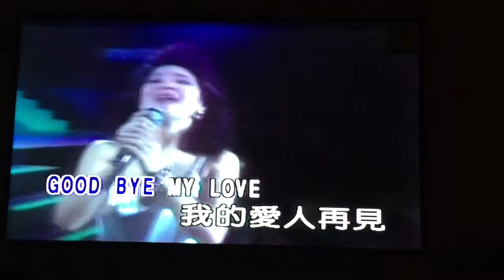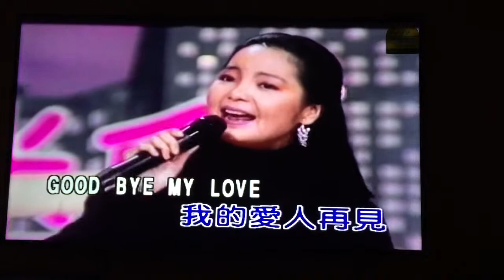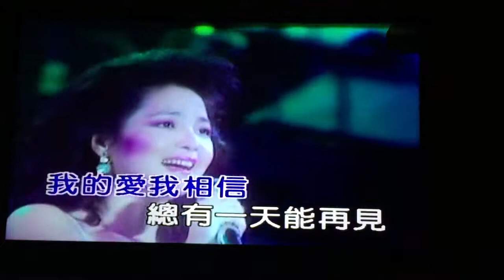再見我的》爰人（K恬）672015